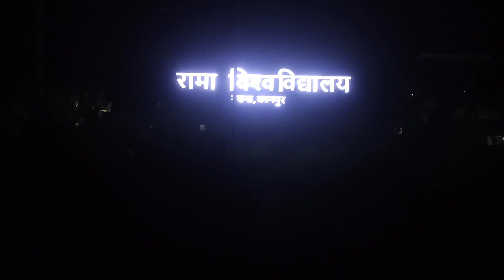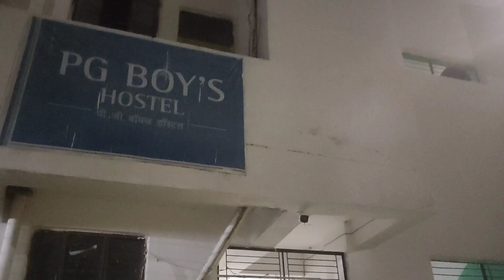Rama Medical College & Hospital | Campus Tour | My Experience in the College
Have a look on the playlist for more videos related to mbbs college wise reviews, neetug biology lecture & 2nd year MBBS Microbiology lecture, first year anatomy lecture & many more.

Thanks